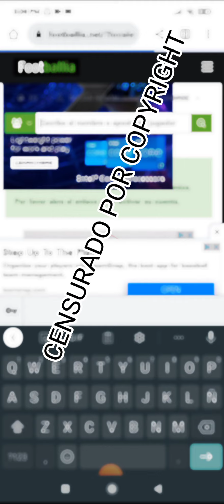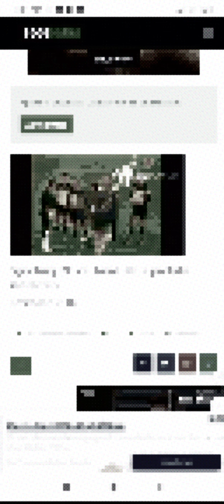Ver partidos de hace más de 20 años! totalmente gratis!